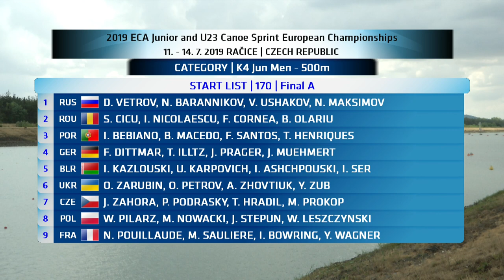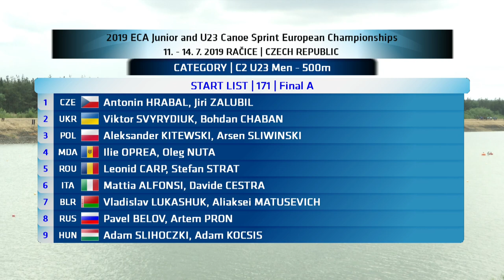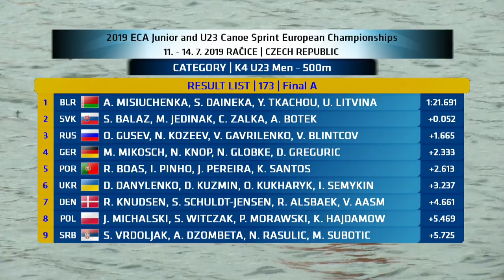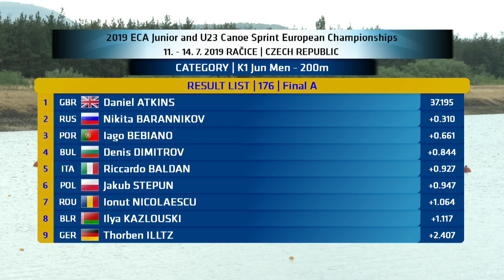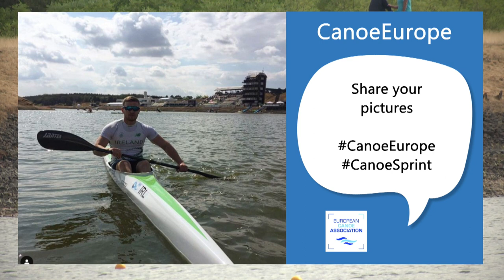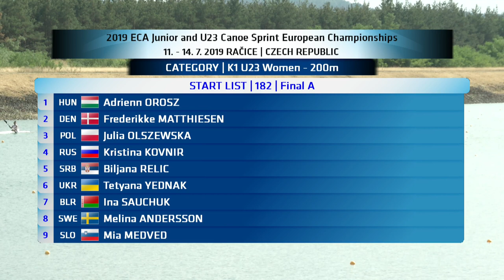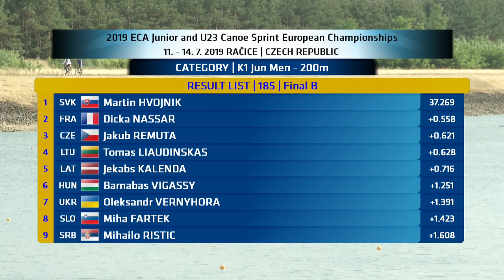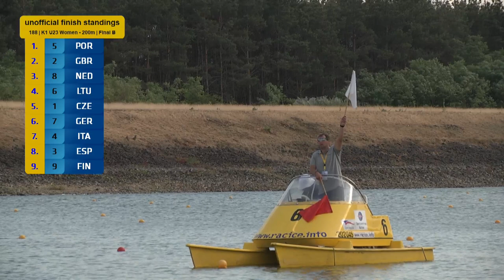2019 ECA Junior&U23 Canoe Sprint European Championships - Sunday - afternoon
2019 ECA Junior&U23 Canoe Sprint European Championships, Racice, Czech Republic